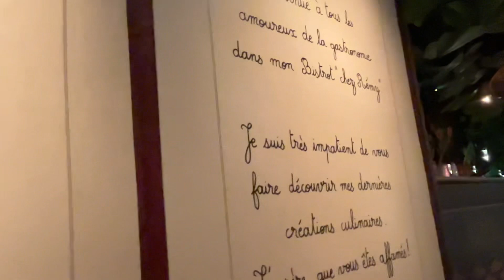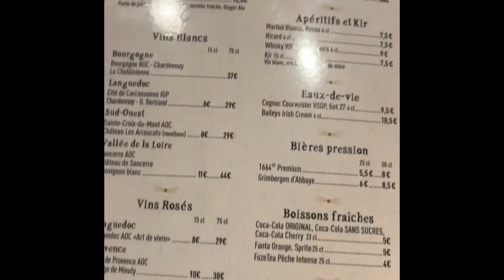BISTRO CHEZ REMY - Disneyland Paris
Hello vous me voici de retour pour une vidéo disneyfoodvlog allons à la découverte du restaurant chez Rémy à disneyland .
Nous avons été déçu par l’entrée un pâté en croûte de canard extrêmement voir très froid… le plat quand à lui rien à dire . La thématique est magnifique parcontre ✨ bon visionnage ✨